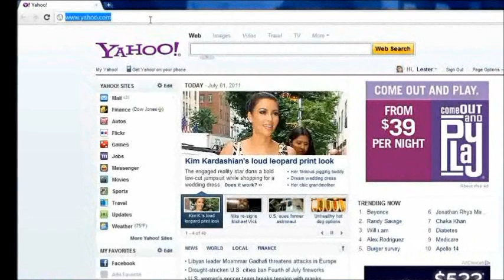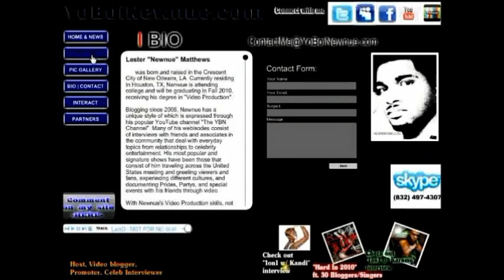"Lovers & Friends" 1on1 #104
One of my viewers sent in their question, asking me how he should they his friend that just be friends...